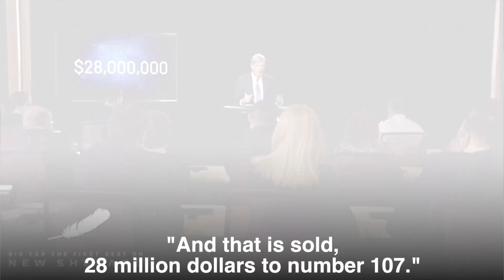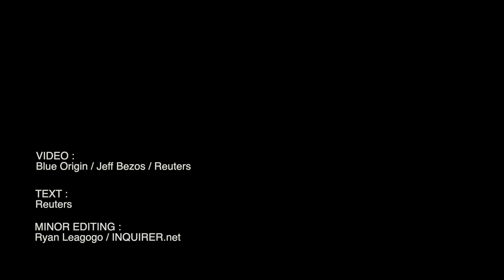Bid of $28 million wins a rocket trip to space with Bezos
A seat on a spaceship ride with billionaire Jeff Bezos went for $28 million during a live auction on Saturday, concluding the month-long bidding process for the sightseeing trip on the Blue Origin's maiden voyage next month. Video by BLUE ORIGIN / JEFF BEZOS / REUTERS